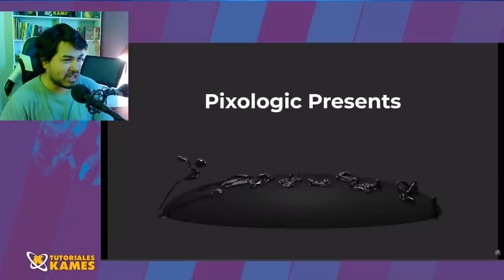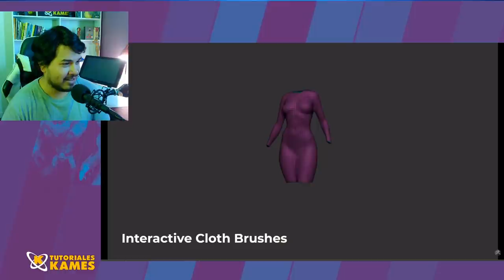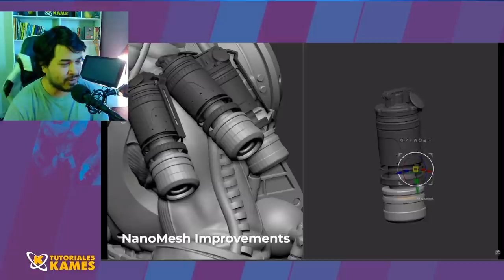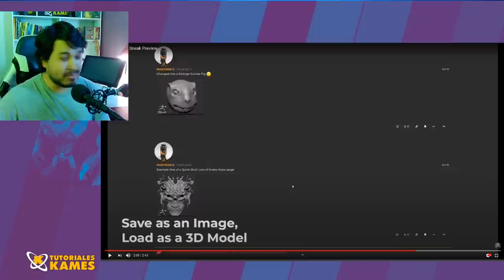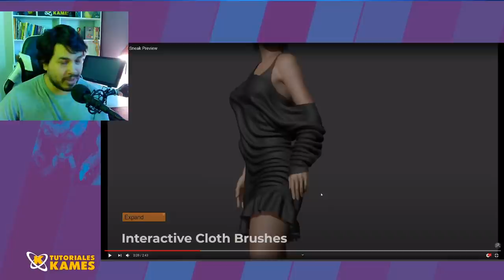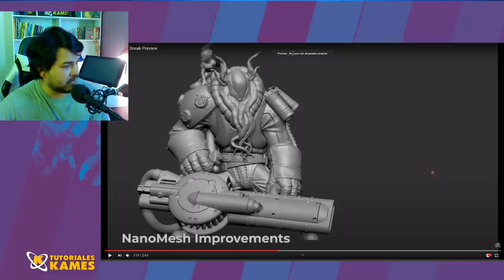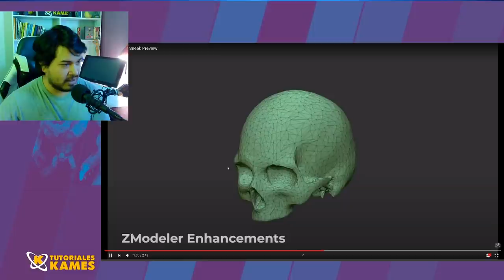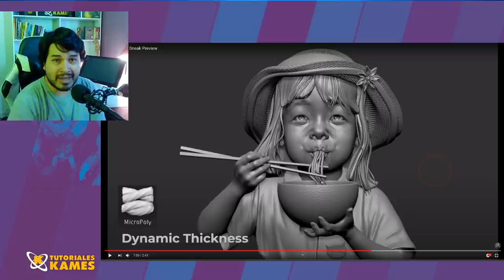Video reacción Sneak Preview Zbrush 2021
Vamos a reaccionar con el nuevo previo del Zbrush 2021